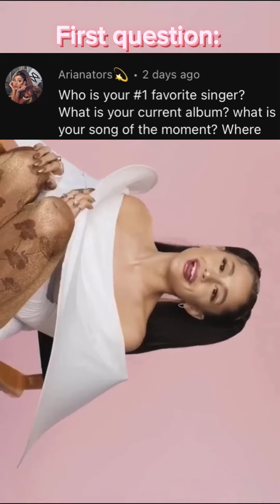My q&a!!!!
Thank you to all the people who asked questions!! 😊